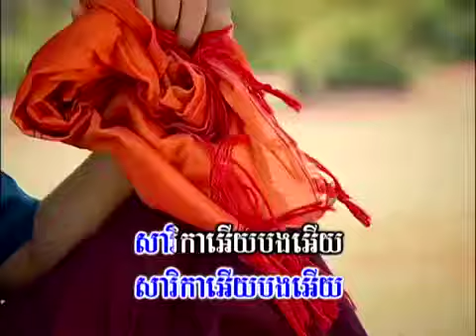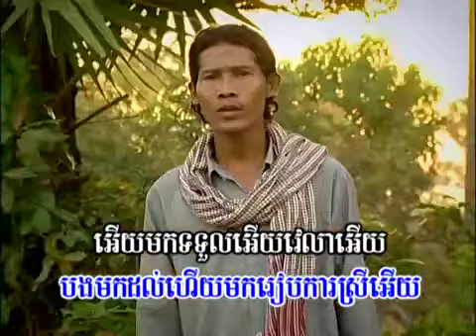កន្សែងស្លាដក់ 360p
DRKhmerMuzik